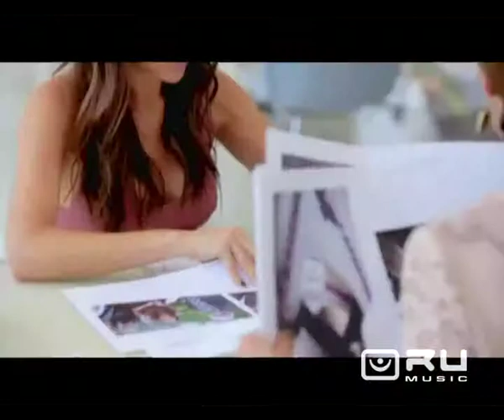Нове хобі Бекхема (сюжет RU Music)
Девід Бекхем готує підґрунтя для кар'єри поза спортом